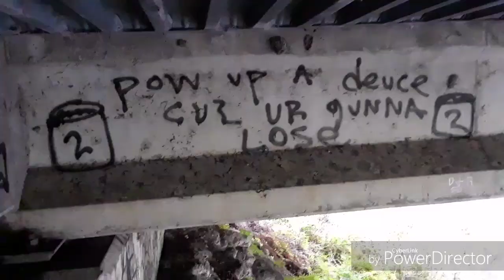Art Session # 7 By Mike Trenche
Mike Trenche